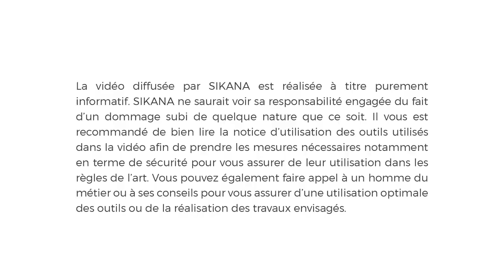Tuto froissartage : fabriquer un banc